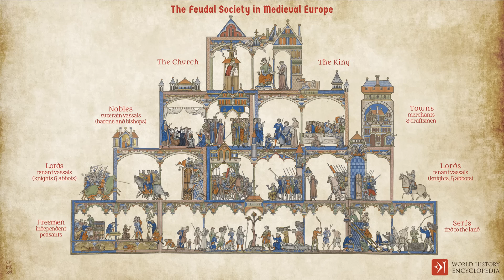მწარე პოდკასტი, ეპიზოდი 79. რამ გამოიწვია ჯვაროსნული ომები?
▶️თუ უსმენთ პოდკასტს, გსურთ დაეხმაროთ პროექტს სწრაფ განვითარებაში, პრემიუმ ანგარიშის ჩართვაში, ტექნიკურ უზრუნველყოფასა და ხარისხის გაუმჯობესებაში, „მწარე პოდკასტის" მხარდაჭერა შეგიძლიათ აქ:
„მწარე პოდკასტის" 79-ე, საკმაოდ ვრცელ და დატვირთულ ეპიზოდში, ჯვაროსნული ომების მიზეზებზე ვისაუბრეთ. განვიხილეთ ჯვაროსნული ომები დასავლურ და ქართულ ისტორიოგრაფიაში; ამ საკითხის ინტერპრეტაციის პრობლემები და ხარვეზები; მარქსისტული ისტორიოგრაფიის დამოკიდებულება; საკითხის თანამედროვე გააზრება შუა საუკუნოვან წყაროების მიხედვით; ჯვაროსნული ომების რელიგიური და მატერიალისტური მოტივები; რომაული სამყაროს კვალი; ქრისტიანული და ისლამური სივრცეები; ბიზანტია და ლათინები; პაპ გრიგოლ VII-ს ადრეული გეგმა და მისი განხორციელება; წმინდა მიწაზე პილიგრიმობის სირთულეები; შუა საუკუნეების ფეოდალური საზოგადოების მსოფლმხედველობა და კიდევ მრავალი სხვა, მნიშვნელოვანი საკითხი.
პოდკასტის სტუმარია, ისტორიკოსი, ბექა კვაჭაძე.